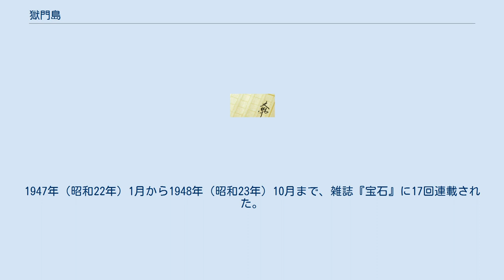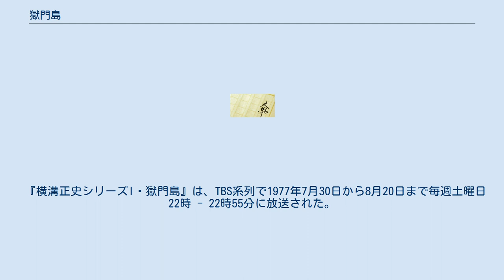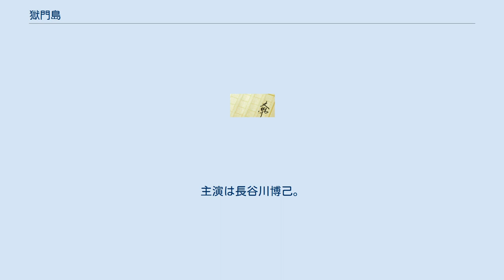獄門島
宝石_(雑誌)
金田一耕助 」 獄門島 『獄門島』（ごくもんとう）は、横溝正史の長編推理小説、および作品中に登場する架空の島。
1947年（昭和22年）1月から1948年（昭和23年）10月まで、雑誌『宝石』に17回連載された。
俳句を用いた見立て殺人を描いている。
 横溝作品のみならず、国内ミステリー作品の最高峰と位置づけられている（後述の#作品の評価参照）。
 本作を原作とした映画2作品・テレビドラマ5作品・舞台1作品が制作されている（2016年11月現在）。
 終戦から1年経った1946年（昭和21年）9月下旬。
金田一耕助は、戦友・鬼頭千万太（きとう ちまた）の訃報を知らせるため、千万太の故郷である瀬戸内海に浮かぶ孤島、獄門島へ向かう船に乗っていた。
金田一は、千万太が今際の際に残した「おれが帰ってやらないと、3人の妹たちが殺される…」という言葉を思い出していた。
 その前年、千万太は引き揚げ船の中で、来たるべき事件を未然に防ぐため、マラリアのため余命いくばくもない自分の代わりに獄門島に行ってくれるように戦友の金田一に頼んでいた。
千万太は金田一が本陣殺人事件を解決した探偵であることを知っていたのである。
 金田一は獄門島へ向かう船の中で、戦争中供出されていた千光寺の釣鐘が鋳潰されずに返還されることになったことと、出征していた千万太のいとこである一（ひとし）の生存情報を耳にする。
 獄門島は封建的な因習が残っている孤島で、島の網元である鬼頭家は、本鬼頭（ほんきとう）と分鬼頭（わけきとう）とに分かれて対立していた。
千万太は本鬼頭の本家、一は本鬼頭の分家である。
 本鬼頭家には、千万太の異母妹である三姉妹、月代・雪枝・花子。
そして美しくしっかり者の一の妹・早苗がいたが、当主である千万太の父・与三松は発狂して座敷牢に入れられており、千光寺の住職・了然と村長の荒木真喜平、医者の村瀬幸庵がその後見人となっていた。
 それから10日あまり経って釣鐘が戻ってきた同じ日に千万太の正式な戦病死の公報が届き、葬儀が営まれた。
その夜、末妹の花子が行方不明となり、了然の指示で捜索が行われたが見つからない。
寺に戻ることにした金田一が千光寺の典座・了沢や潮つくり・竹蔵と合流し、提灯を持って先を行く了然の後を追っていたところ、境内に入った了然があわてて3人を呼びつけた。
その指差す先を見ると、庭にある梅の古木に足を帯で縛られた花子が逆さまにぶら下げられて死んでいた。
金田一は了然が念仏を唱える中「きちがいじゃが仕方がない」とつぶやくのを耳にする。
了然が発狂した千万太の父を犯人だと思っているのなら「きちがいだから」であるはずが、なぜ「きちがいじゃが」なのかと疑問を抱く。
 翌日、金田一は逗留させてもらっている千光寺で、千万太と一の祖父で本鬼頭の先代・嘉右衛門が揮毫した3句の俳句屏風を目にする。
「むざんやな 冑（かぶと）の下の きりぎりす」「一つ家に 遊女も寝たり 萩と月」の2句は読めたが、残る1句が判読できなかった。
 残る2人の姉妹も千万太の遺言通りになることを恐れた金田一だが、挙動不審者として清水巡査に留置場に入れられてしまい、その間に次の殺人が起こる。
今度は三姉妹の次女の雪枝が首を絞められて釣鐘の中に押し込まれていた。
勾留されていたためにアリバイがあり、釈放された金田一は現場に赴き、そこで了然が「むざんやな」の句をつぶやくのを聞く。
金田一は釣鐘をテコの原理で持ち上げる方法を実演してみせた後、復員兵の海賊が潜入したとの報告を受けた磯川警部が島を訪れ、金田一と再会する。
 花子や雪枝が殺された日、何者かが屋敷や寺に侵入した形跡が見つかる。
海賊や殺人犯人の仕業ではないかと目され、山狩りが行われることになった。
その最中、金田一は床屋・清公から、三姉妹の母のお小夜は「道成寺」が得意な旅役者で、与三松が見初めて後妻にしたものの先代の嘉右衛門との折り合いが悪く狂死、そのあと与三松もおかしくなり座敷牢に入れられたという顛末を聞く。
その直後、復員兵が転落死するが、転落する前に何者かに頭を殴られていた。
早苗はその男が兄の一かもしれぬと思い、ひそかに食物を差し入れていたのだが、別人と判明する。
その夜、本鬼頭では雪枝の通夜が行われた。
三...